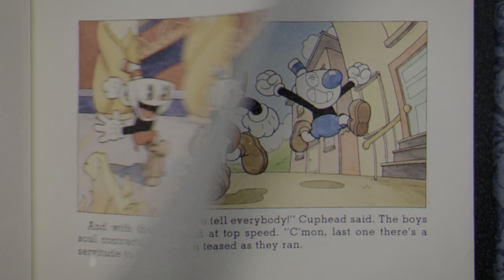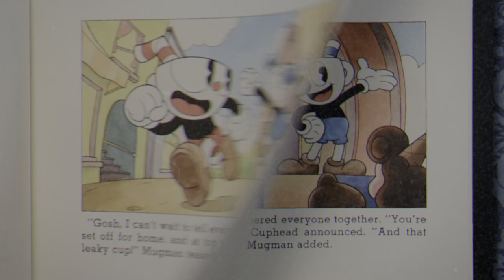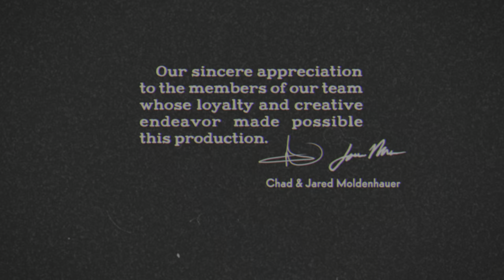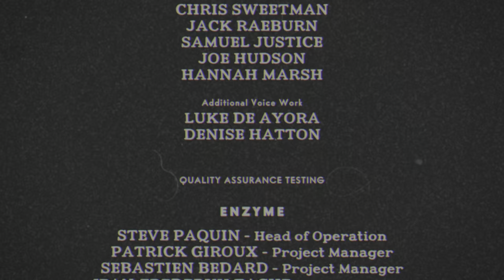Cuphead I completed game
I complete Cuphead